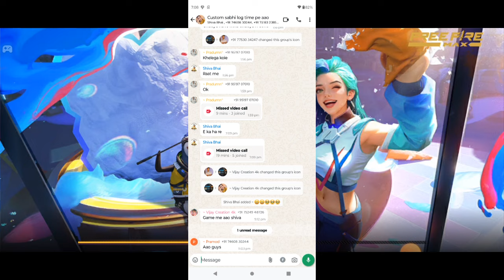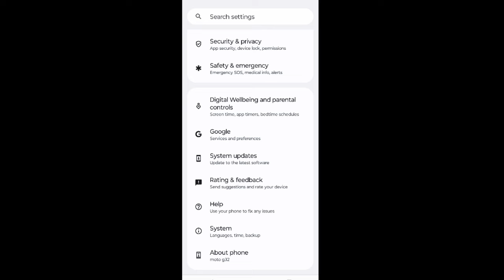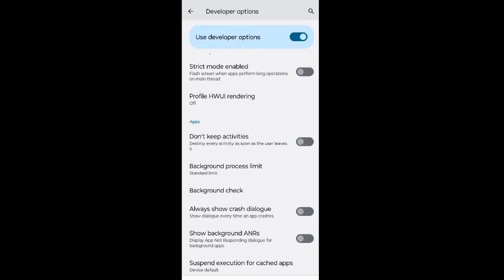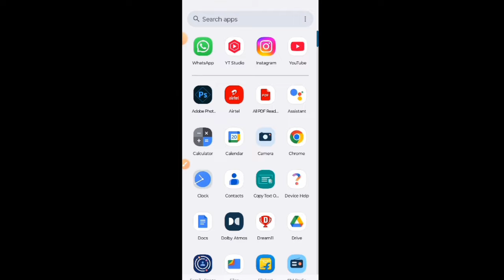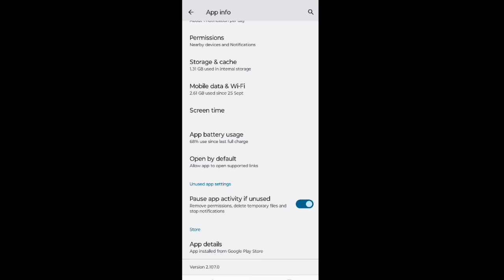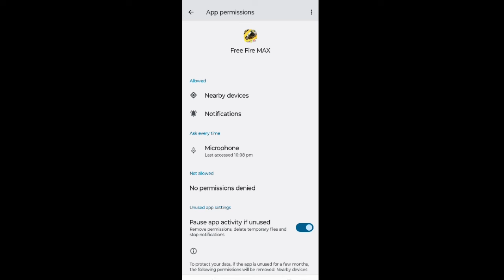How To Fix Free Fire Not Running In Background 💯%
FREE FIRE Restart PROBLEM FIXED in 2024?